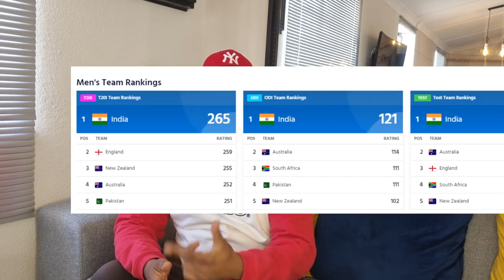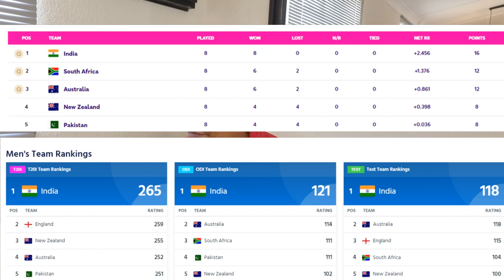INDIA on TOP In all 3 formats of the game T20, ODI, Test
ICC world rankings have been released